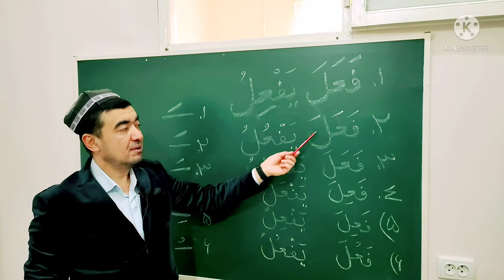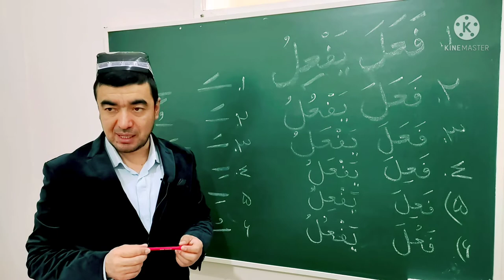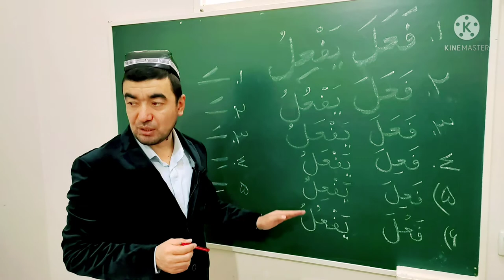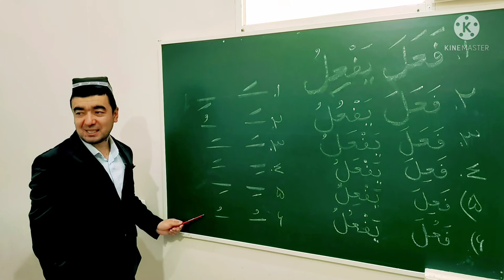SULOSIY MUJARRADNING 6 BOBI UCHUN XULOSA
✅ TAYSIRUS SARF. "SULOSIY MUJARRADNING 6 BOBI UCHUN XULOSA